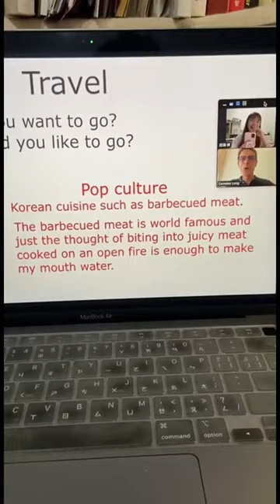Helping My Student Hannah In Taiwan Improve Her English Speaking Skills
Take a look at the physiology it takes to improve your online teaching delivery. Yes, it takes a positive attitude and enthusiasm but get your body involved so that your message is delivered more effectively. Learning a new language as well as helping someone learn a language requires a total shift in your mind and body.

Take a look at your opportunities in this description box:

Take your Online Teacher Test with Amazing Talker’s Top Mentor Camden Long

Find the students you need to grow your online teaching career. I'll mentor you.
I grew from $326 to $2928 in 1 month!

I Think Synonyms and Related Phrases PDF: file:///Users/camdenlong/Documents/I%20Think%20Synonyms%20and%20Related%20Phrases.pdf